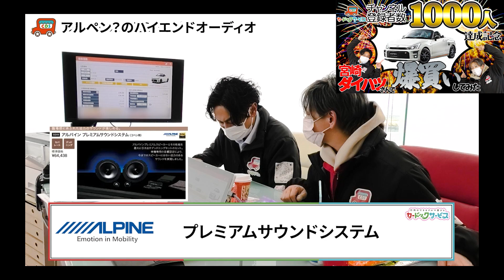【調べてみたらコペンじゃないかも？】ヤノさんの注文したお車が納車される時期になりました！ご本人もビックリ！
注文した動画はコチラ↓
【ダイハツディーラーで爆買いした】新車コペンをオプション山盛り1000人突破記念で購入！

出演しているワクツとヤノとイオもご相談お待ちしております！

〒885-0005
宮崎県都城市神之山町1796-6
・車検のコバック 都城鷹尾店
〒885-0081
宮崎県都城市鷹尾3-4660-3
・軽が安い　カードックサービス
〒885-0005
・カードックサービス　大型店
〒889-1914
宮崎県北諸県郡三股町蓼池4432-1